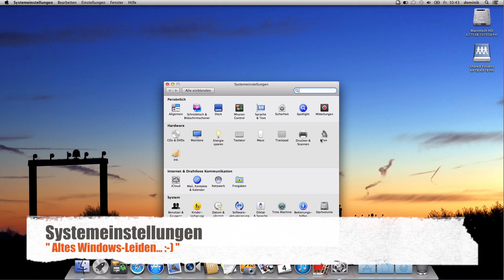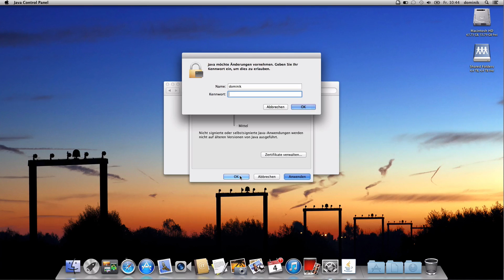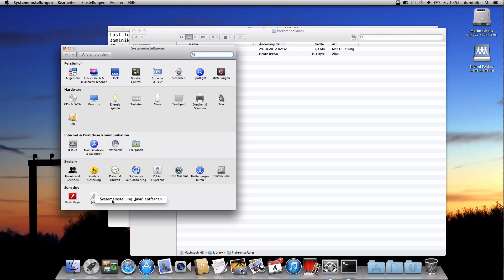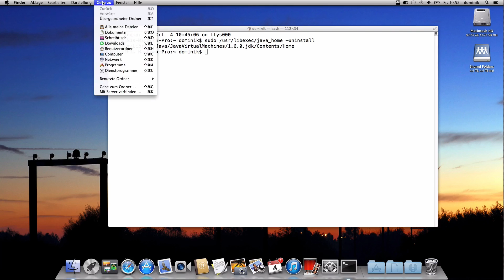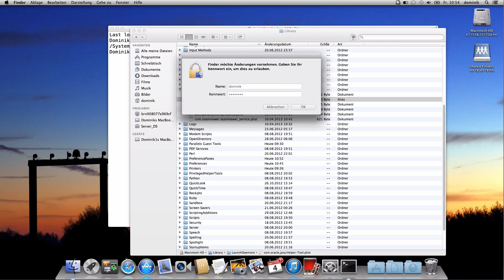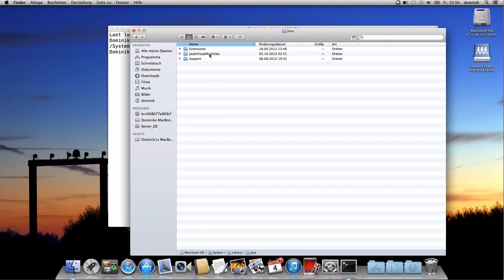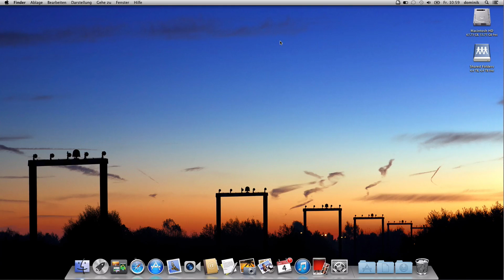Oracle Java vom Mac komplett löschen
Wie kann ich Oracle Java von meinem Mac komplett löschen? Wie isoliere ich Java auf meinem Mac im Browser und kann es für Spiele und Programme dennoch nutzen?

Spätestens nach der Flashback Attake im Sommer 2012 sind die Wünsche nach Sicherheit am Mac größer geworden und Benutzer eines Macs fangen an sich Fragen zu stellen, wie kann ich meinen Mac sicher machen? Dabei fällt Java am Mac in den Focus und spielt die Rolle des Bösen.

Wie kann ich also Java vom Mac komplett löschen und es entfernen? Im Video zeige ich ergänzend hierzu wie Java isoliert vom Browser dennoch auf dem Mac verweilen kann ohne die Frage ob durch meinen Browser und Java Sicherheitsbedenken bestehen.